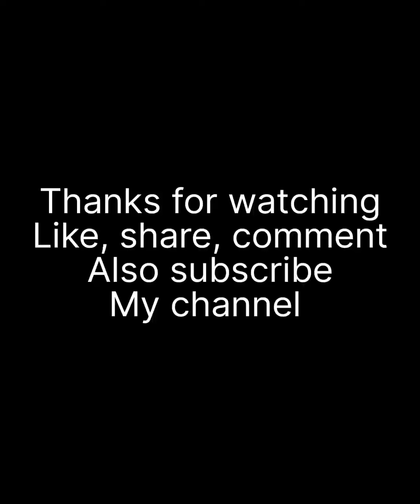Fabric painting flower neck design 🌸